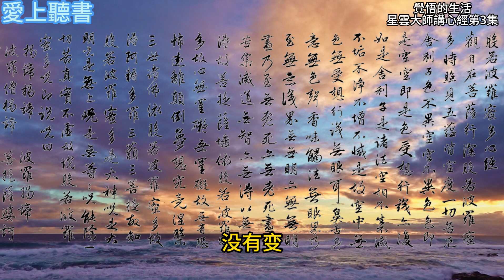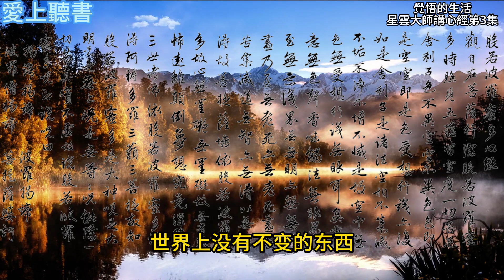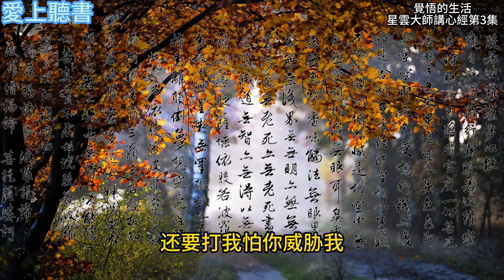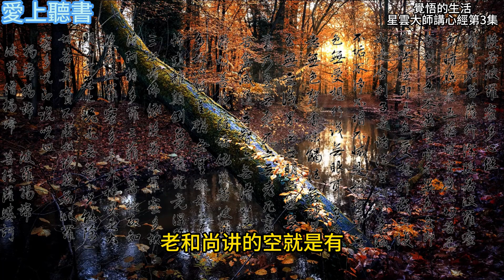讀書-星雲大師講心經第3集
歡迎來到愛上聽書，讓沒時間讀書的你，也可以透過聽書來獲得知識與學習，祝大家聽書愉快。

覺悟的生活-星雲大師講心經第3集

般若波羅蜜多心經

梵語：प्रज्ञापारमिताहृदय
羅馬化：Prajñāpāramitāhṛdaya
藏語：བཅོམ་ལྡན་འདས་མ་ཤེས་རབ་ཀྱི་ཕ་རོལ་ཏུ་ཕྱིན་པའི་སྙིང་པོ

是大乘佛教表達空性和般若波羅蜜觀點的經典，又稱《摩訶般若波羅蜜多心經》，簡稱《般若心經》、《心經》。

本經是《大品般若經》的別生經，取自〈習應品〉和〈勸持品〉，乃《大般若經》的精要，無序分與流通分。

與《金剛經》並為通行最廣的般若經，地位重要，曾被稱作《經王》。

其中以玄奘法師漢譯本流通最廣，共260字。其譯本內容約有20處與今日所見的梵文本不同。
日本通行的漢譯本共262字，比中國通行本多了2字，即「遠離一切顛倒夢想」中的「一切」。

作者簡介#星雲大師

星雲法師（1927年8月19日—2023年2月5日），童年出家。
俗名李國深，法名悟徹，法字今覺，法號星雲，筆名趙無任。
生於江蘇江都，漢傳佛教比丘及學者，為臨濟宗第四十八代傳人，同時也是佛光山開山宗長（方丈）、國際佛光會創辦人暨榮譽總會長、世界佛教徒友誼會榮譽會長，被尊稱星雲大師。

1949年初遷居臺灣。曾主編《人生》月刊、《今日佛教》、《覺世》旬刊等佛教刊物。
提倡「人間佛教」，為中國佛教臨濟宗法脈傳承。
1967年創辦佛光山，先後在世界各地創設的寺院道場達300所以上、佛教學院設立16所，並創辦普門中學、南華大學、佛光大學 、均一實驗高級中學、均頭國民中小學、美國西來大學、澳洲南天大學、菲律賓光明大學推廣社會教育，及創辦人間福報、人間衛視。
1985年卸任佛光山宗長，1992年創辦國際佛光會。